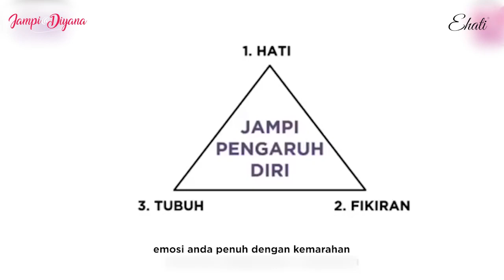Apa Kesan Jika Anda Pendam Perasaan SAKIT? | Diyana Tahir | eHati | Kembali Bercinta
Untuk Dapatkan Kelas ONLINE SECARA PERCUMA!! Ya Betul, PERCUMA!! Sila Layari | Khas Untuk Wanita Sahaja